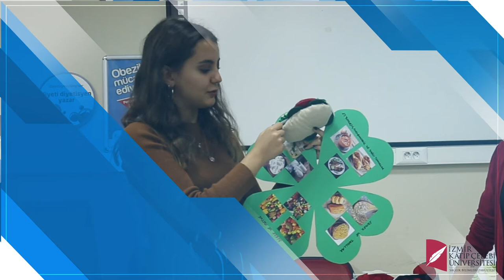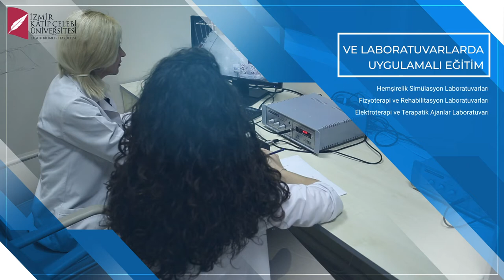İKÇÜ - İzmir Kâtip Çelebi Üniversitesi Sağlık Bilimleri Fakültesi Tanıtım Filmi (2021)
İzmir Kâtip Çelebi Üniversitesi Sağlık Bilimleri Fakültesi;  her biri sağlık alanında önemli olan Hemşirelik, Beslenme ve Diyetetik, Fizyoterapi ve Rehabilitasyon, Sosyal Hizmet ve Çocuk Gelişimi bölümlerini içermektedir. Fakültedeki bölümlerimizin eğitim dili Türkçedir ve tüm bölümlerimizde dört yıllık lisans eğitimi verilmektedir. İlgili bölümlerimizden mezun olan öğrenciler; Hemşire, Diyetisyen, Fizyoterapist, Sosyal Hizmet Uzmanı ve Çocuk Gelişimci unvanlarını almaktadırlar.